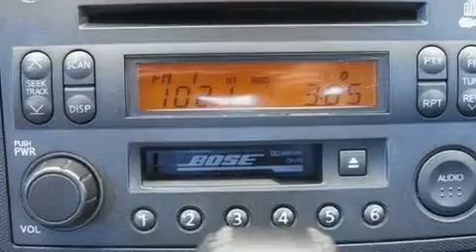2003 Nissan 350Z Arlington TX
Year : 2003

 Make : Nissan

 Model : 350Z

 Engine : Gas V6 3.5L/213

 Trans . : Automatic

 Exterior : GRAY

 Miles : 102,459

 Interior : Black

 9101 Camp Bowie

 2003 Nissan 350Z Fort Worth TX